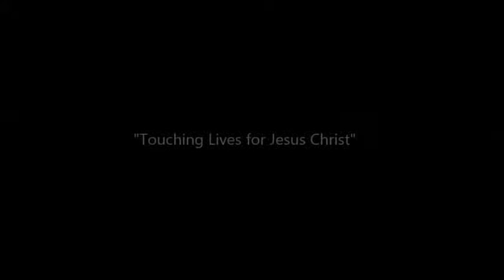03 20 2016 Not Yet God Has a Plan filtered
Sermon
Pastor Joan Carter-Rimbach
Mount Zion United Methodist Church, Highland, MD
03/20/2016